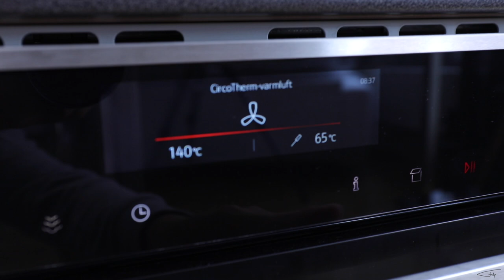Lyckas med Fläskytterfilé!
Tjenixen På er!

Recept:

( du kan marinera eller rubba köttet hur du vill men principen och tilllagningsättet är det samma för en lyckad fläskytterfile )

ca 1kg fläskytterfile
3msk smör
1tsk timjan eller vilken ört som helst, torkad eller färsk.
salt
peppar
2st vitlöksklyftor
rapsolja

Gör så här:
Olja in och salta fläskytterfilen. dela i två ( om det behövs)
stek i rapsolja i en riktigt het stekpanna tills den får fin färg på alla sidorna,
( OBS: har du marinerat köttet innna stekning så stek på medelhög värme.)
När du vänder fläsket till sista sidan så gå i med smör, peppar, vitlök,ört stek sista 30sek.
placera sen köttet i en ugnsform, häll över det smakrika smöret och placera i ugn på 120-140°c i ca 30- 35min eller till en innertemperatur på 65°c.
ta ut och låt vila 5-10min. skär upp och servera.